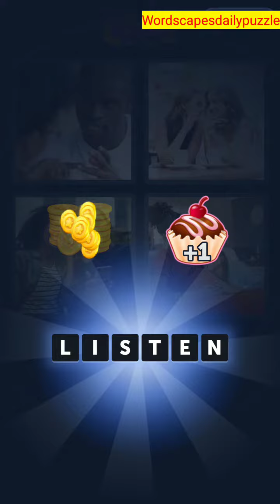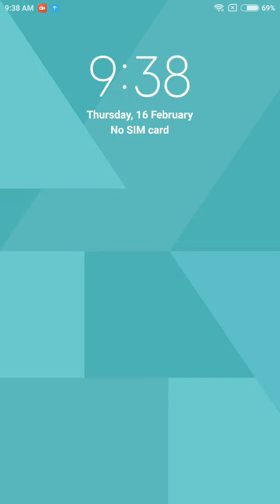4 Pics 1 Word Daily Puzzle February 16, 2023